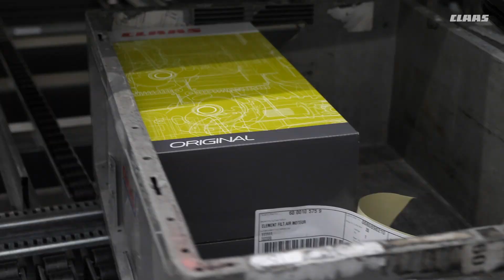Automatisches Hochregallager für CLAAS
Unitechnik realisierte für den Landmaschinenkonzern CLAAS ein neungassiges Hochregallager mit Platz für 58.000 Paletten. Eine Elektrohängebahn übernimmt die Ladungsträger und führt Sie dem aufwändigen Kommissionierbereich zu. 200.000 Ersatzteile werden im Logistikzentrum verwaltet und an 365 Tagen rund um die Uhr gepackt und versendet. Alles, damit dem Landwirt auf dem Feld möglichst schnell geholfen wird. In der Erntesaison zählt jede Stunde.